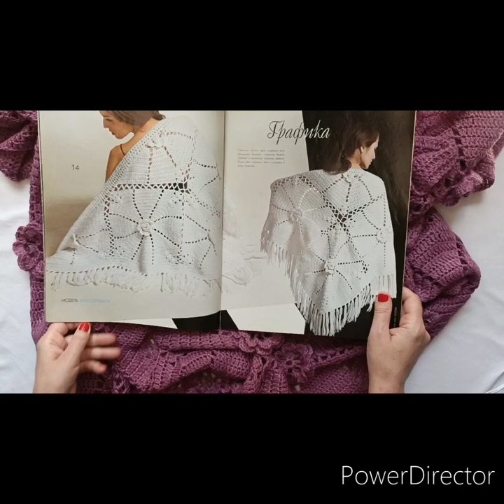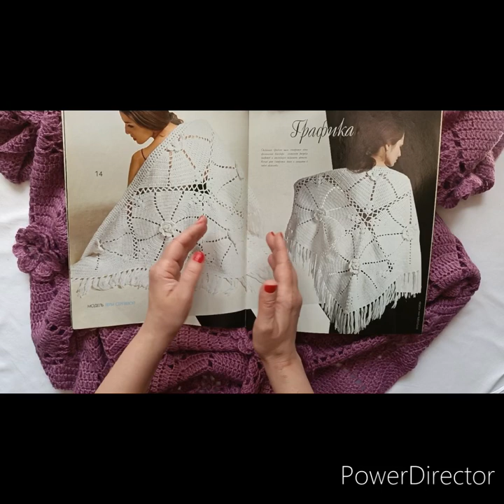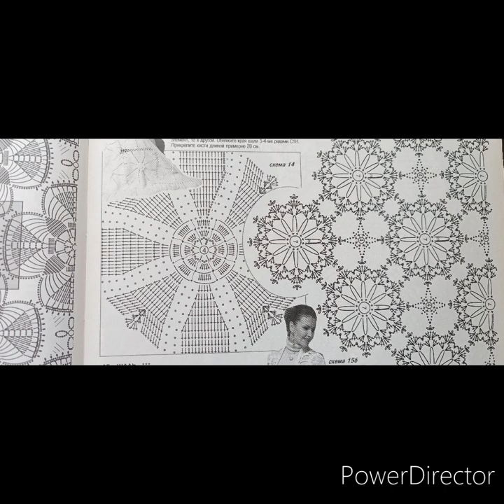Неймовірна шаль гачком! Ця зима не буде холодною!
Пропоную вам зв'язати теплу, зручну, красиву і затишну шаль гачком, яка зігріє вас взимку!